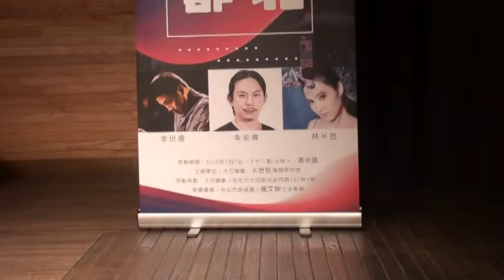藝術首都文化台北音樂演唱會..王世堅.姚文智服務處合辦.馮光遠主持.李奕青.林芊君.李世揚聯合演藝j20180707台灣就是台灣電視台(台灣台)